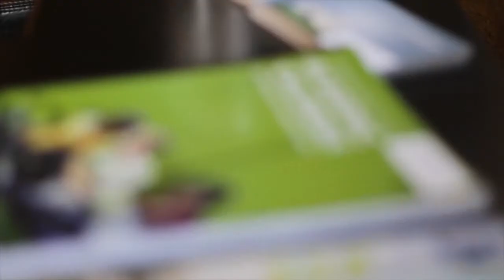This Is What I Believe